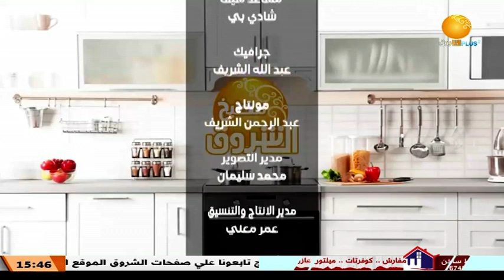مطبخ الشروق ـــ المقلوبة - الحلقة 16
الشروق_ الفضائية
Ashorooq Tv
ـــــــــــــــــــــــــــــــــــــــــــــــــــــــــــــ